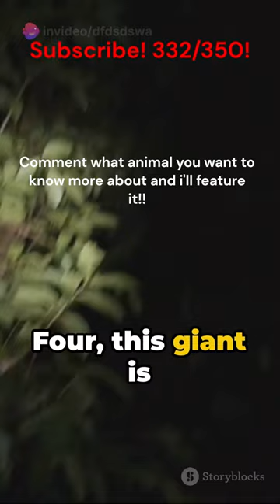10 Facts About The Giant Armadillo In Under 60 Seconds